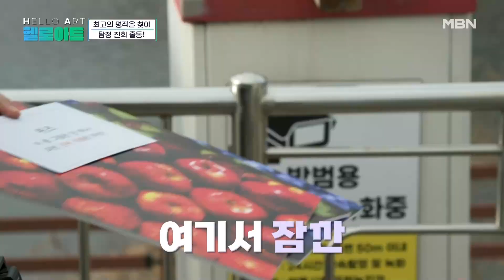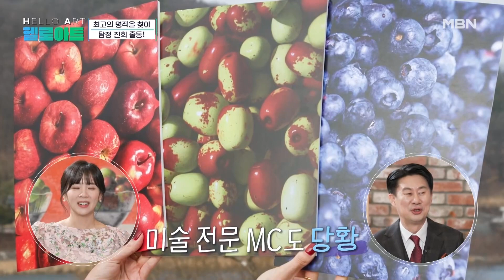천만 조연 배우 장진희 최고의 명작을 찾아 경북 안동에 찾아갔다?[헬로아트] MBN 240224 방송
천만 조연 배우 장진희 최고의 명작을 찾아 경북 안동에 찾아갔다?[헬로아트]
MBN '헬로아트' 매주 토요일 오전10시40분 방송!